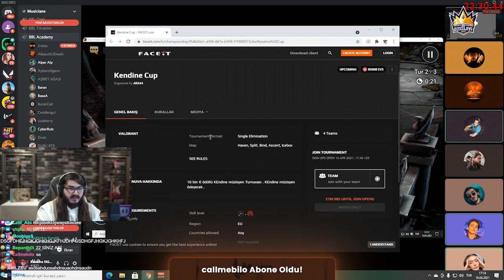KENDİNE MÜZİSYEN 'den FALCON Rage